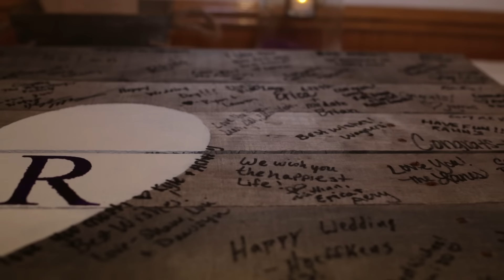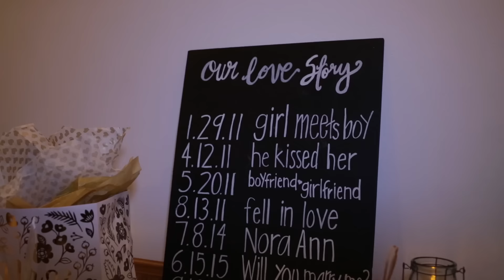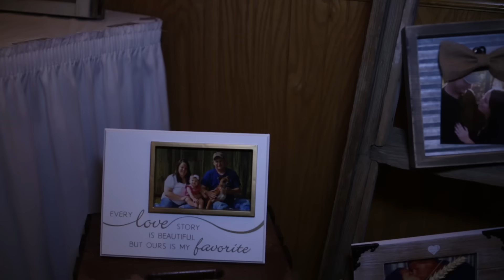Robert & Kelly's Trailer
Robert & Kelly's Wedding day trailer